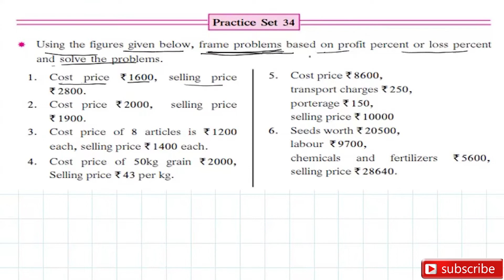6th Math Practice Set 34 | Profit and Loss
6thmaths Profit and Loss practiceset34
howtofind Profit and Loss
6thMathPracticeSet34Profit and Loss
6th Math Practice Set 34 | Profit and Loss practice set 34
Profit and loss 6th class Practice set 34
Practice set 34 class 6
This video is about  Profit and Loss  which is for 6th class students. I have explained the lesson with the help of many examples and also solved the problem set below the lesson. Please watch complete video to understand the lesson thoroughly.

The playlists for the syllabus of all standards from 5th to 10th are as follows